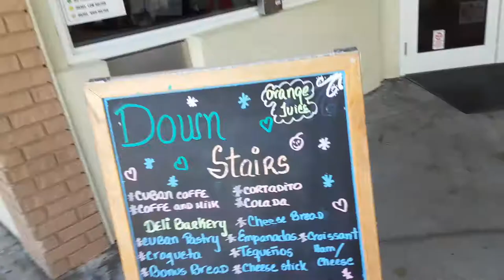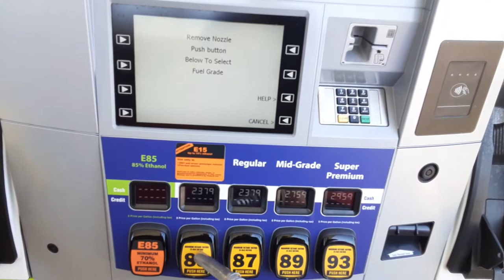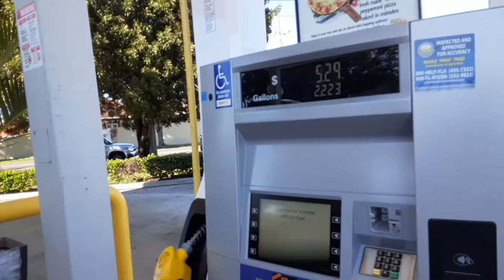Orion gas station REVIEW